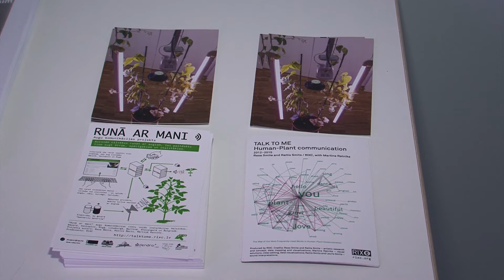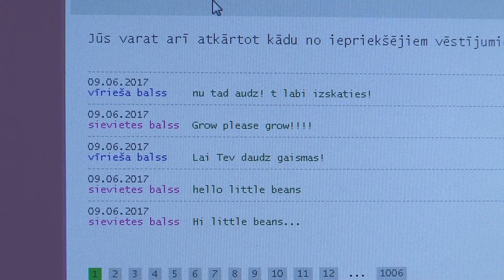“Telpa atbalsīm”- digitālā māksla Lūznavas muižā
Rēzeknes novada Lūznavas muižā divos darbības gados ir bijis vairāk par 30 dažādām mākslas žanru izstādēm, tomēr pirmo reizi šeit mājvietu rod digitālā māksla “Telpa atbalsīm”. Mākslas darbus veidoja seši mākslinieki no Latvijas, Francijas un Īrijas.